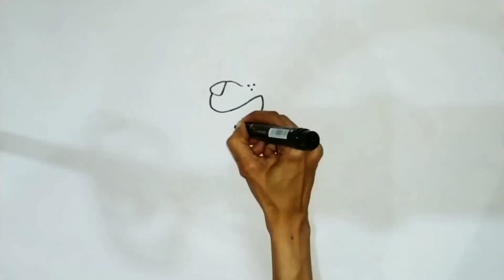How to Draw Skye from Paw Patrol / Skye Paw Patrol Drawing /PAW PATROL COLORING pages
In this video  we draw skye from paw patrol. Paw Patrol Coloring Pages. Draw paw patrol skye
.paw patrol drawing easy to draw in this video.